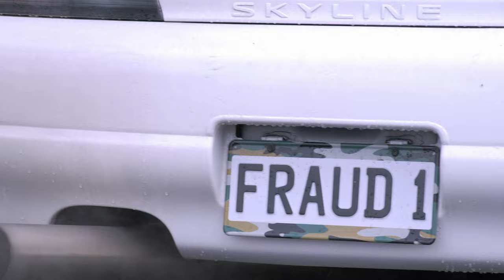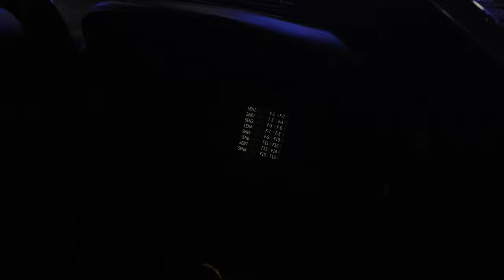R33 SHOWTIME I STAGE 2 I NIGHT LOVELL-OFF AIR I GTR FESTIVAL I NZ I FLAME SPITTING SKYLINE R33 I 4K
Putting R33 SHOWTIME/ STAGE 2  on show

Great effort has been gone into filming Stage 2 for the owner of R33. Lot of support been received from LITTLE JOHN MODIFICATIONS CHRISTCHURH (LRM),NZ in making of these 2 stages.

Thanks to B and LRM for assisting  immense night run support. Huge respect to the whole team that we have created and shared ideas  to make this project standing out from others.